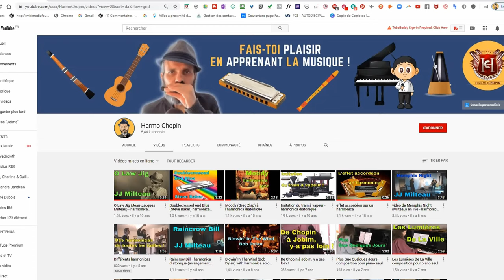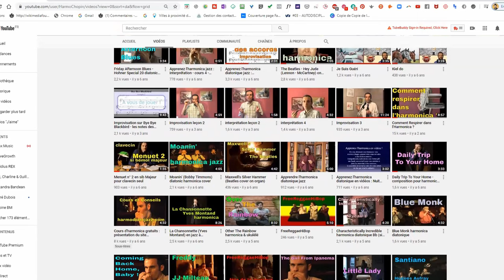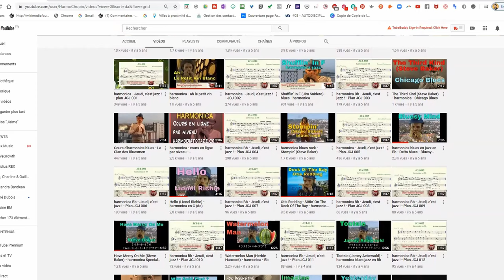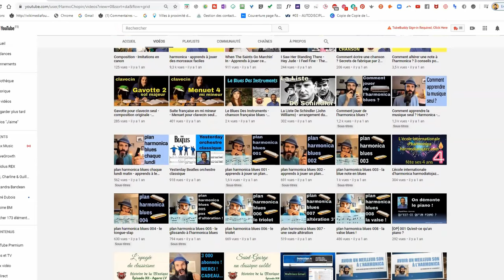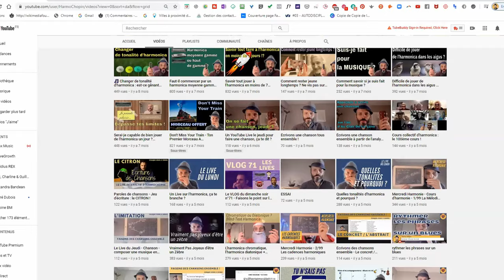VLOG 76 - la 1.000ème vidéo de cette chaîne ! + programme de cette semaine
Lien direct vers cette vidéo